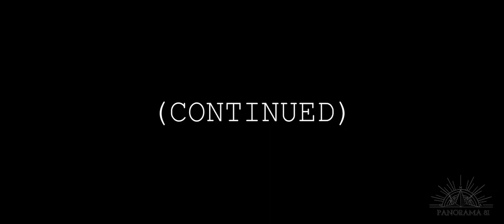Roadtrip pelo Sul: OSÓRIO, TORRES E PALHOÇA - Parte 1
Olá, bem vindos ao canal 😊

Em Julho de 2022 tiramos alguns dias de férias e fizemos uma viagem um pouco diferente.
Saímos de carro querendo desbravar um pouco do que os lugares aqui próximos de casa (RS) tem a nos apresentar.
Conhecemos alguns municípios que iremos mostrar para vocês, nessa primeiro parte  visitamos em dois dias, Osório e Torres no Rio Grande do Sul e Palhoça em Santa Catarina.

Está procurando música para seus vídeos?